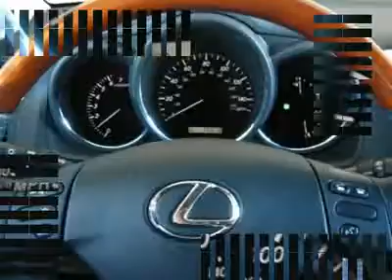2008 LEXUS RX 350 Frederick, CO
2008 LEXUS RX 350 Frederick, CO

Don't miss this 2008 Lexus RX 350. It's equipped with automatic transmission and features a Bamboo Pearl exterior. With 35973 miles, you'll want to take this car home. Make a great choice today.